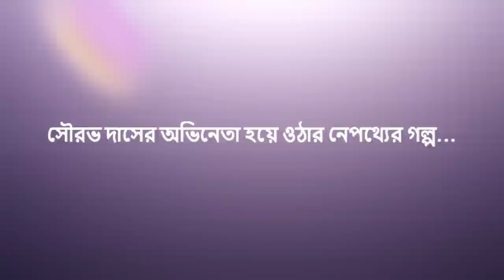দেখলাম Mall এ গেলে মানুষ চিনছে, Selfie তুলছে | Sourav Das | Josh Talks Bangla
নিজের সপ্ন কে ভুলো না, ইংলিশ যদি তোমার জীবনে বাধা হয়ে দাড়ায় তাহলে আজ থেকেই প্র্যাক্টিস করা শুরু করুন

বাংলা ওয়েব সিরিজের দুনিয়ায় যে অভিনেতার জনপ্রিয়তা এখন প্রায় তুঙ্গে বলা চলে, তিনি সৌরভ দাস। SVF এর প্রযোজনায় 'হইচই' OTT প্ল‍্যাটফর্মে পরিচালক দেবালয় ভট্টাচার্যের 'মন্টু পাইলট'  এর মন্টু সৌরভ দাসএখন নতুন প্রজন্মের কাছে তুমুল জনপ্রিয়। ছোটপর্দা দিয়ে অভিনয়ের কেরিয়ার শুরু করেছিলেন  সৌরভ। এখন সিনেমা কিংবা ওয়েবসিরিজ তাঁর সাবলীল অভিনয় দিয়ে যেকোন মাধ‍্যমেই অনায়াস যাতায়াত। কিন্তু একটাসময় এমনটা এখন সিনেমা কিংবা ওয়েবসিরিজ তাঁর সাবলীল অভিনয় দিয়ে যেকোন মাধ‍্যমেই অনায়াস যাতায়াত। কিন্তু একটাসময় এমনটা ছিল না। সফল অভিনেতা হয়ে ওঠার লড়াইটা এতটাও সহজ ছিল না। কেমন ছিল নেপথ‍্যের গল্প? জেনে নিন আজকের ভিডিও থেকে। জোশ Talks এর মঞ্চে আজ উপস্থিত অভিনেতা সৌরভ দাস।

Music @SVF Music
Video Credits @Hoichoi  @SVF @Sourav Sas
SouravDas JoshTalksBangla souravdas sourav das interview, sourav das webseries, sourav das joshtalks, sourav das in flight, sourav das actor, পুজোর Pleasant Surprise ft. Saurav Das
sourav das comedy,

অনুপ্রেরণা, অজানাকে জানা, উন্নতি
| ৭০০+ মিলিয়িন ভিউ | ১০ টি ভাষা | ৫,০০,০০০+ ডাউনলোড